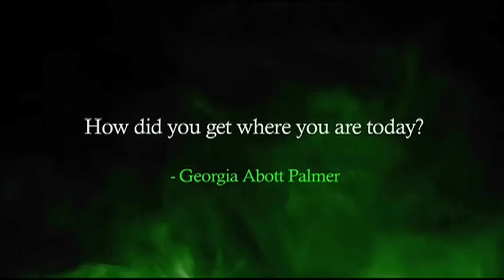Wicked stars Louise Dearman and Rachel Tucker talk to Sugarscape!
Louise Dearman who plays Glinda and Rachel Tucker who plays Elphaba in Wicked the musical had a natter with us about the songs you love, nerves and how they got started!